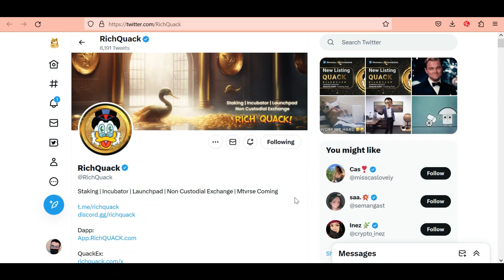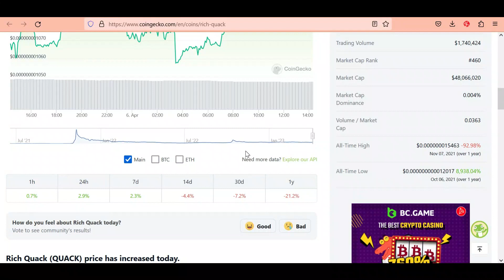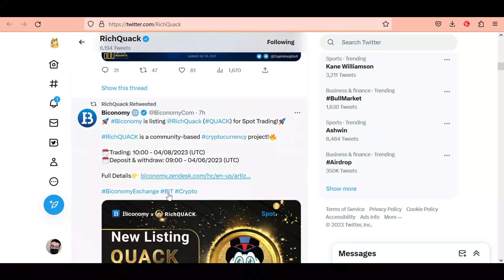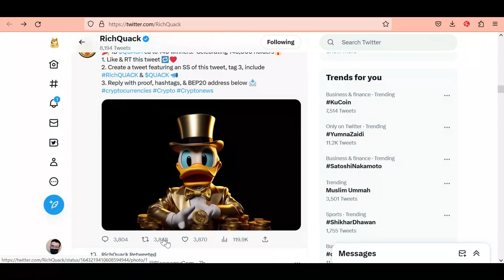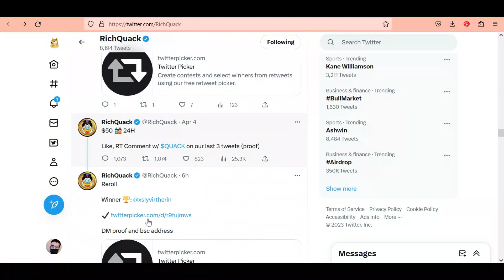Rich Quack Big Pump Coming Soon | Rich Quack coin news| richquack token price prediction